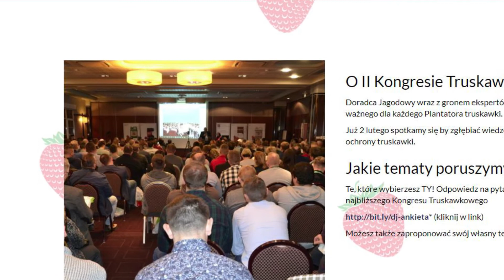Zaproszenie na Kongres Truskawkowy Michaele Montanari - 2 luty 2020 w Mszczonowie.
Jednym z wykładowców II Kongresu Truskawkowego w Mszczonowie w dniu 2 luty 2020, będzie Pan  Michaele Montanari.  Główny specjalista do spraw agrotechnicznych z zakresu żywienia i ochrony roślin w firmie Geoplant Wivai. Koordynator prac hodowlanych odpowiedzialny za tworzenie nowych odmian truskawki o podwyższonej odporności na choroby.